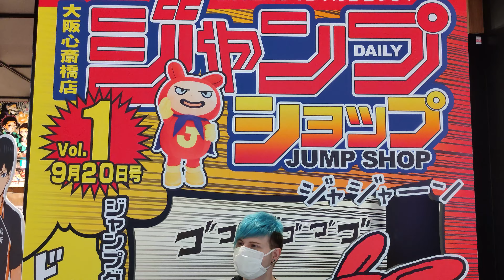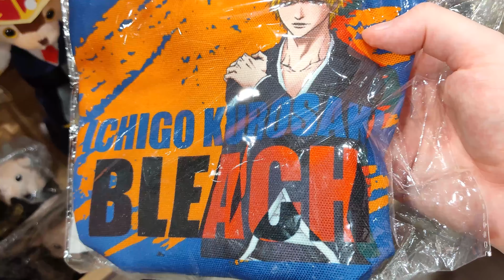Der Anime Shop deiner Träume in Shibuya - Triff Ruffy und Son Goku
Der Anime Shop deiner Träume - Triff Ruffy und Son Goku

Musik wird benutzt von Monstercat